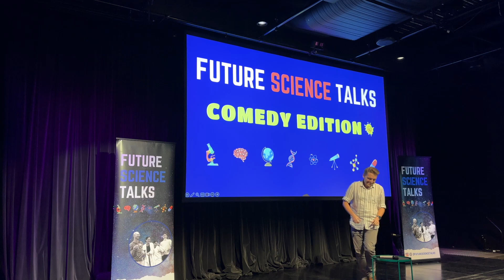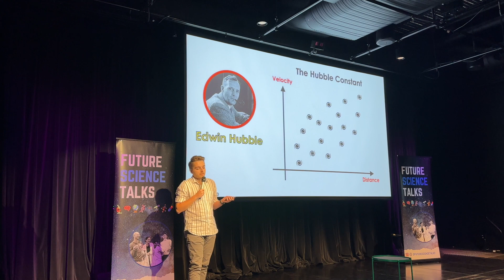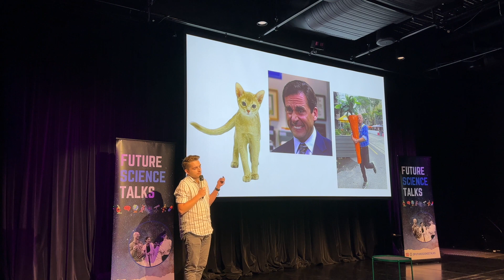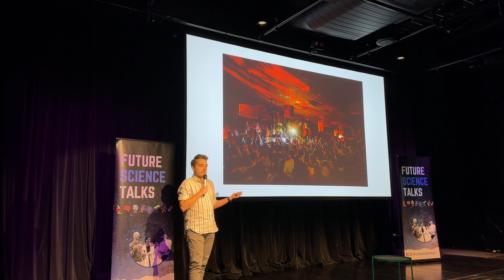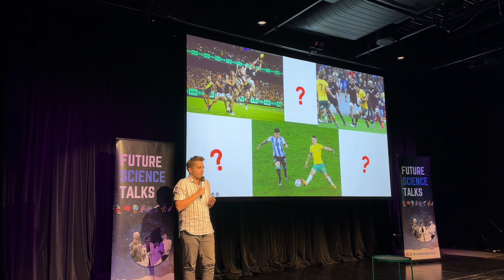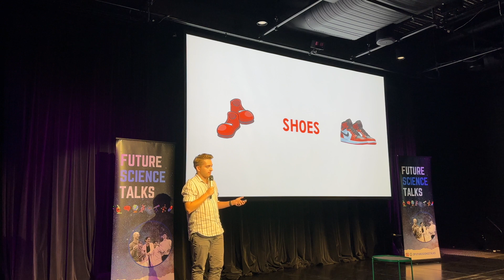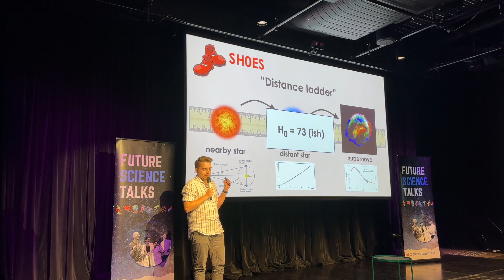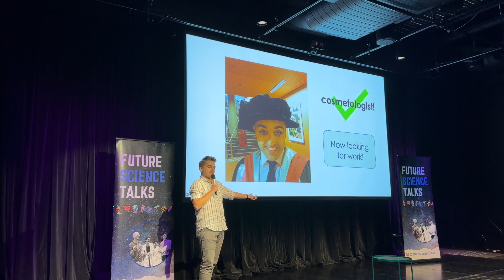Science Comedy: Ryan Turner - Cosmology and the Hubble Constant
In this Future Science Talks: Comedy Edition show at the 2024 Melbourne International Comedy Festival, Ryan Turner from Swinburne University of Technology discusses what he says is the most important number in the universe.

For information about our Science Comedy Program, public speaking training, or how to improve your talk, please